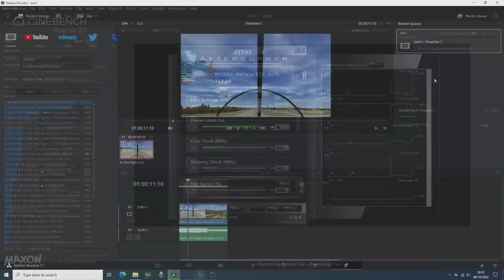I removed my CPU fan for a day, here's what happened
I've been using a pretty decent Noctua cooler on my I5 12400F for a while, and I couldn't help but wonder what would happen if I removed the fan. Today I tried exactly that.